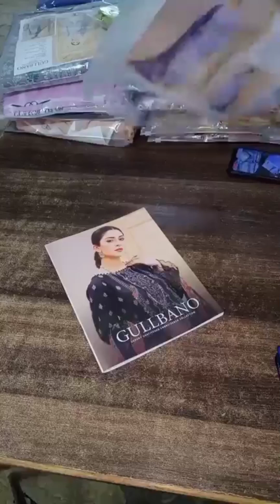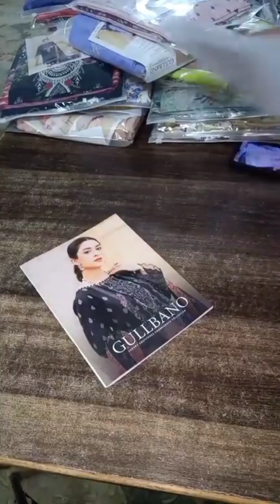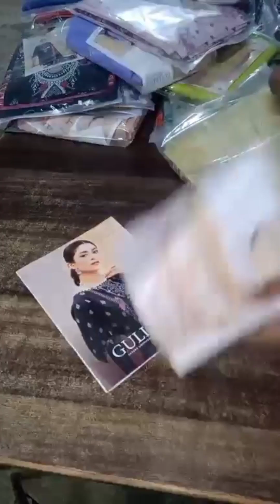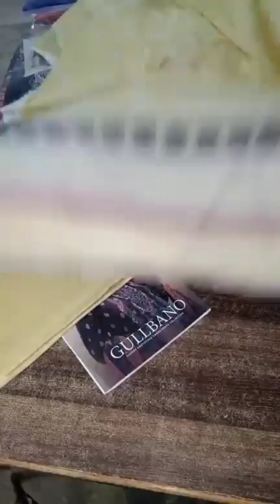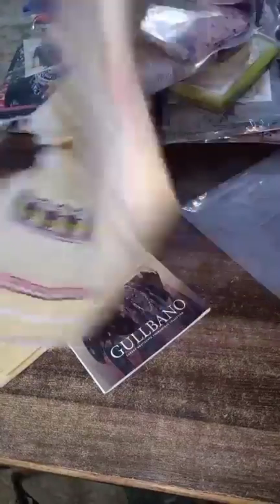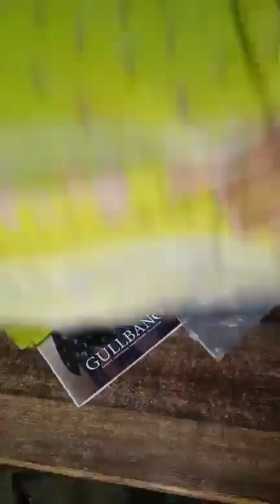Gullbano by Gulljee vol 4 2023 unboxing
GULLBANO BY GULJEE (2023)
vol 4

* Luxury Digital Embroidered Lawn
   Neck💥

* Luxury Digital printed Back

* Luxury Digital Printed Golden
   Stripal Lawn   Dupptta

* Dyed Trouser